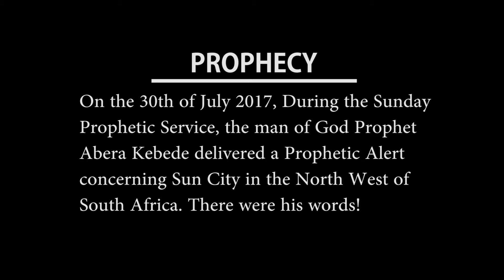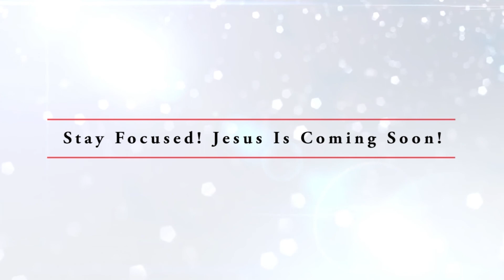"SUN CITY PROPHECY CONFIRMATION!"_Prophet Abera Kebede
Surely God is not man that he should lie! On the 30th of July 2017, the man of God, Prophet Abera Kebede delivered a prophetic alert concerning SUN CITY, What you witness in this video is the confirmation to the Prophecy. We give all glory to the Lord!